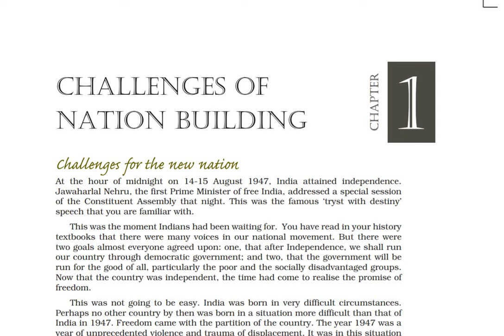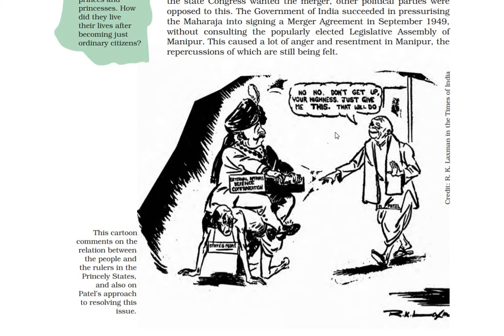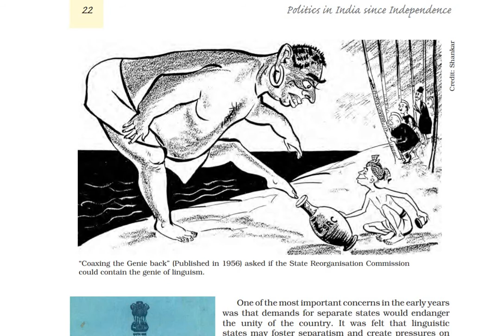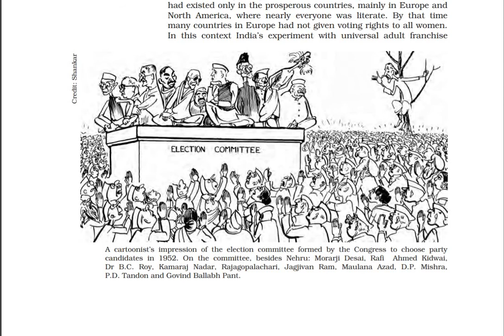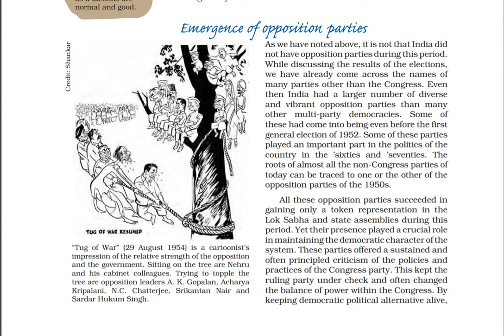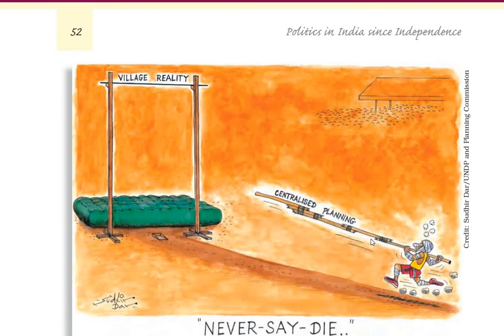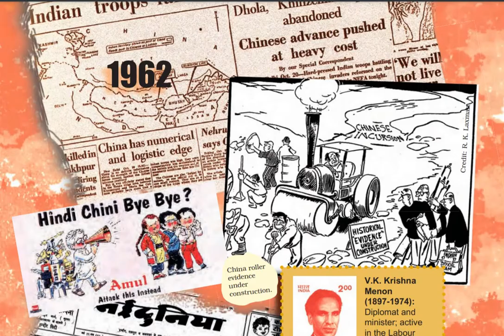CARTOON EXPLANATION of Politics in India since independence Book2 PART 1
Life is beautiful because it contains knowledge and here is the person who can assist you in 12th boards or 'National Dream' UPSC for ncert history, geography, political science!!

Be the part of this amazing journey!!

PS: This is not a channel but a physiotherapist to your mind where clients come and stretch their knowledge level to fight various exams.

Regards
Harshita Sharma
Examproof